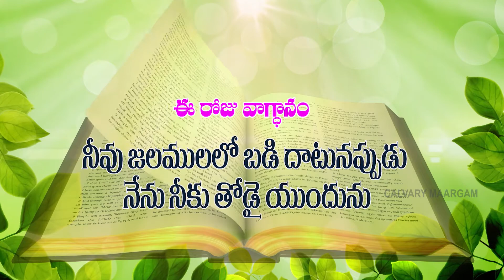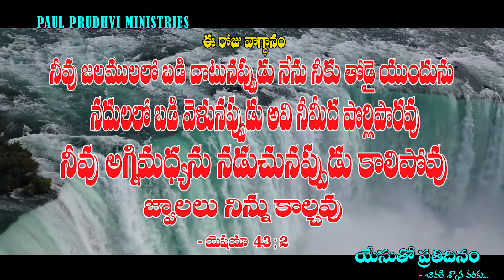TODAY'S PROMISE ఈరోజువాగ్ధానం yesuthoprathidinam 14-05-2022